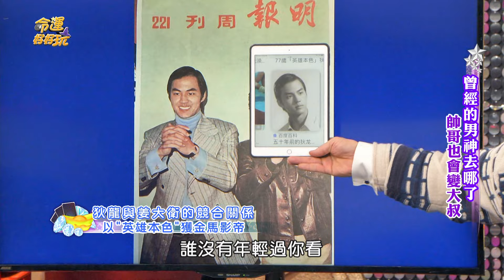「邵氏雙俠」狄龍、姜大衛世紀同框！兄弟決裂40年內幕曝光！【精華版】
港星狄龍、姜大衛曾經感情好到形影不離，後來卻形同陌路...
相隔40年王不見王的內幕，也再度被名嘴挖出來！

【晚年財力豐厚走老運命格！男神們「雪崩式衰老」背後的故事！「梁朝偉接班人」一夕崩壞驚人現況！曾經的男神去哪了？帥哥也會變大叔！】完整版請點